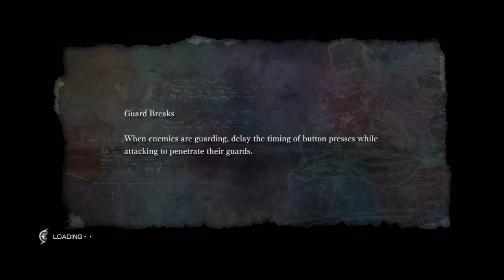El Shaddai Quick Play HD (GigaBoots.com)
Dan, Bob,  Dr. Aggro from GigaBoots.com show off UTV Ignitionapos;s El Shaddai. This action game for the 360  PS3 takes lore from the dead sea scrolls "revises" it into an enjoyable and bizarre state.